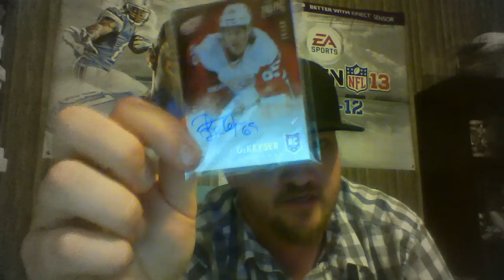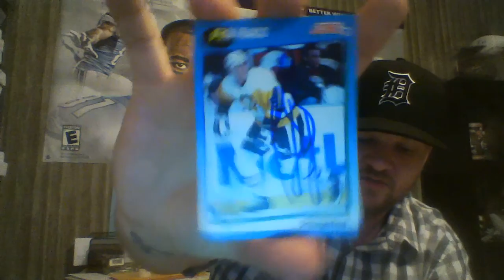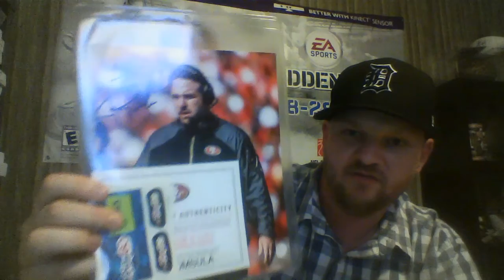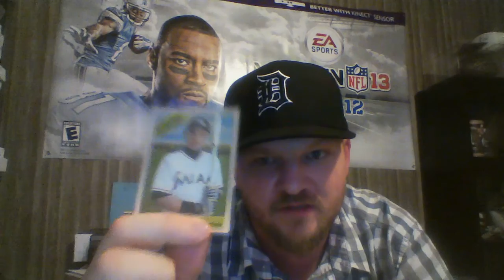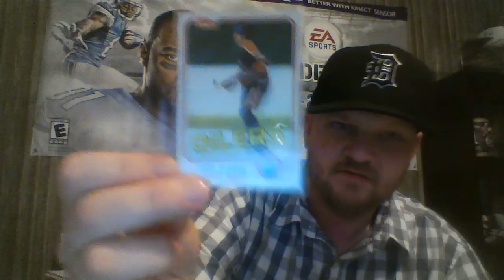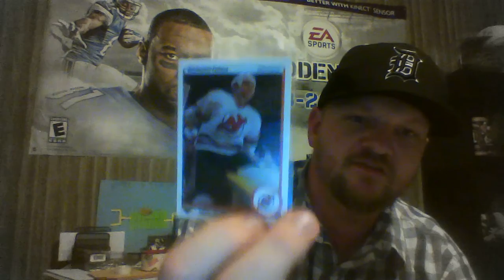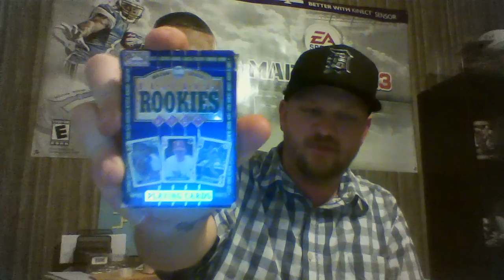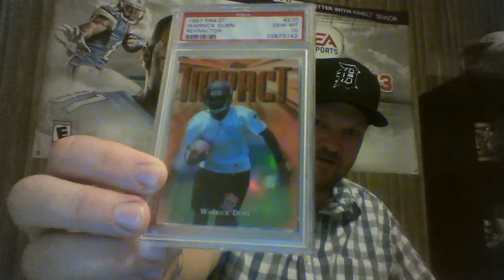Huge Update, Griffeyman2430, THESTOUT79, ttms, Blasters, Ebay, Red Wings Psycho!!!!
Check out Griffeyman2430 and THESTOUT79!